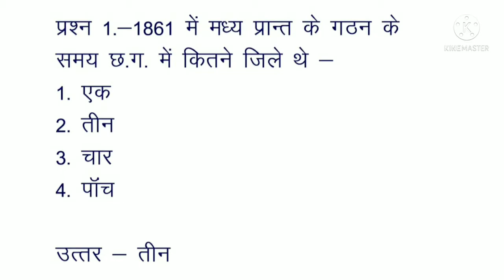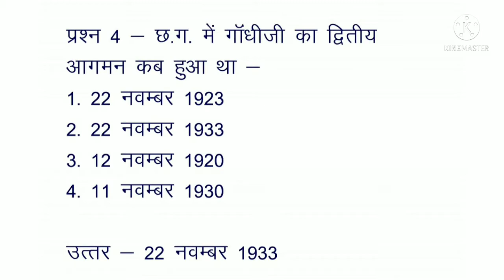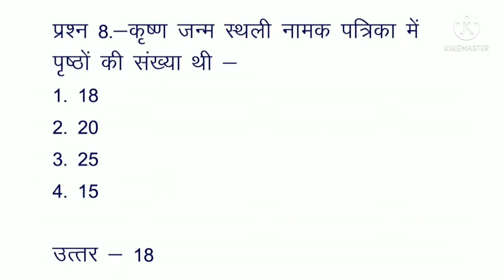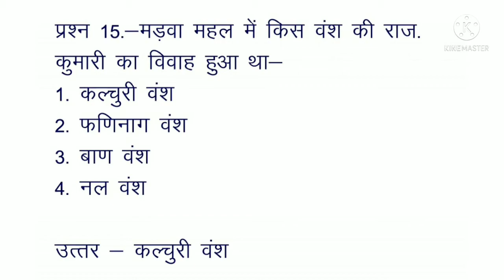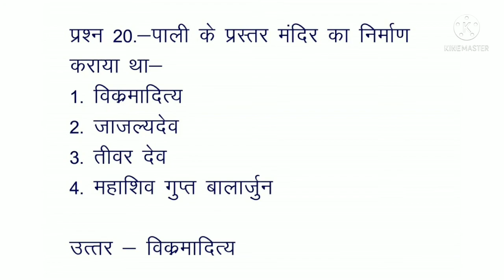छत्तीसगढ़ का इतिहास भाग-4 ।। छत्तीसगढ़ सामान्य ज्ञान ।। CG GK ।। CGPSC,VYAPAM,TET ।। Vanshu Academy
नमस्कार,
        मैं पुष्पा वर्मा, हमारे यू ट्यूब चैनल, वंशु एकेडमी में आपका हार्दिक स्वागत है ।

वीडियो का सारांश-
        इस वीडियो में छत्तीसगढ़ का प्राचीन काल, मध्य काल और आधुनिक काल के इतिहास से संबंधित अतिमहत्वपूर्ण प्रश्नों का संग्रह दिया गया है, इस वीडियो इस श्रेणी का चौथा भाग है , आशा है कि आपको पिछले तीन भागों की तरह यह भाग भी पसंद आयेगा ।
                            धन्यवाद !

video is for educational purpose only.Copyright Disclaimer Under Section 107 of the Copyright Act 1976, allowance is made for "fair use" for purposes such as criticism, comment, news reporting, teaching, scholarship, and research.
            Vanshu Academy